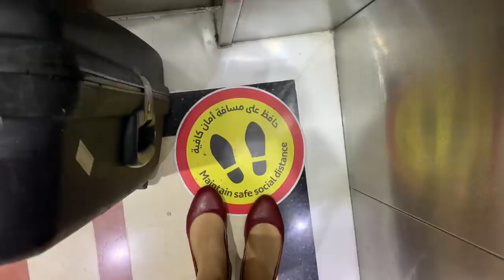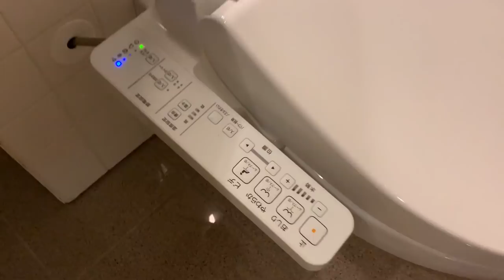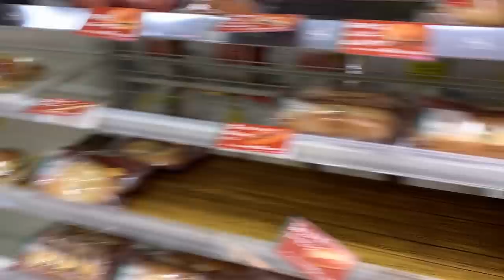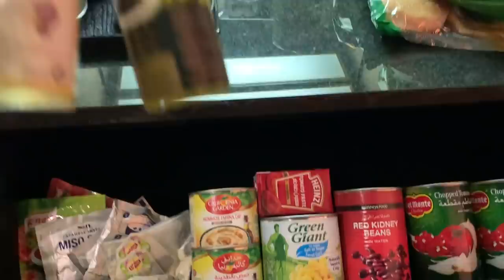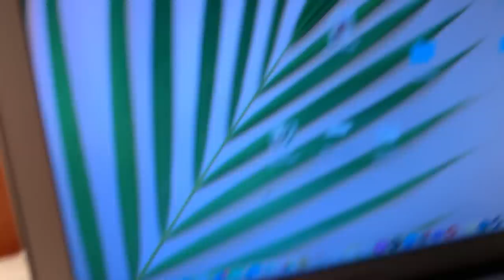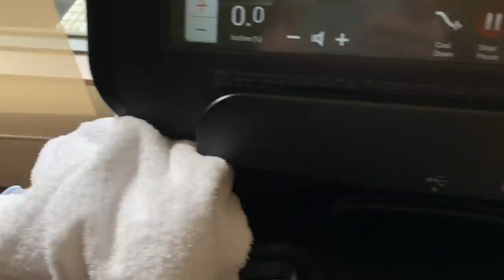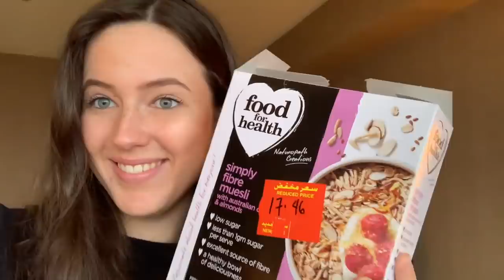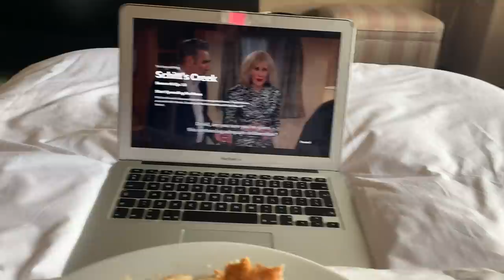OSAKA - JAPAN LAYOVER WITH VIV (THREE DAYS IN THE HOTEL) | Emirates Cabin Crew Flight Attendant Vlog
Join me for my three day (76 hour) layover in Osaka, Japan!
Making the most of the hotel - as we were unable to leave due to Covid restrictions.

(This was in Oct/Nov 2020).

Hope you're having a great day wherever you are! Stay safe.

Here to share my experiences, make memories and inspire others.

*My posts are my personal views. They do not represent the views of my company.*